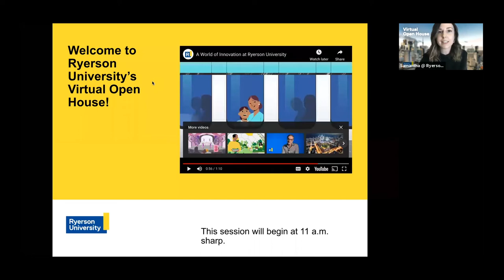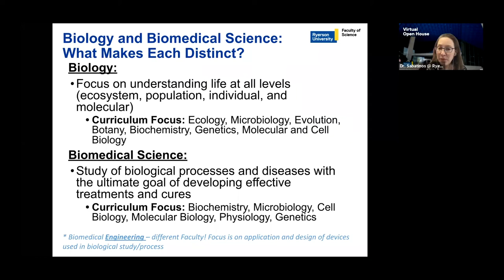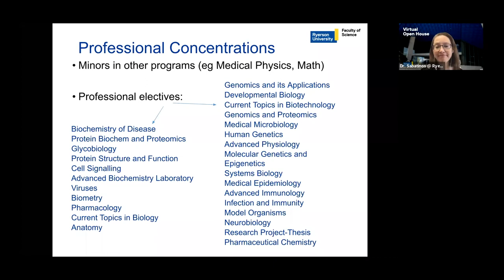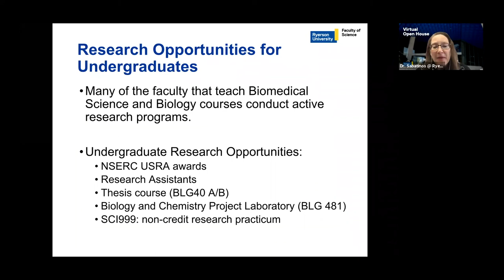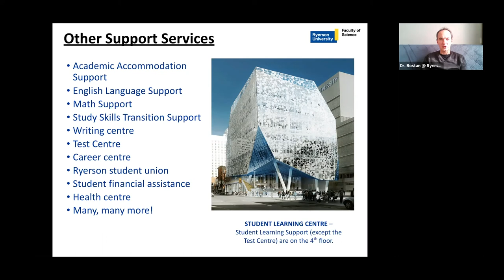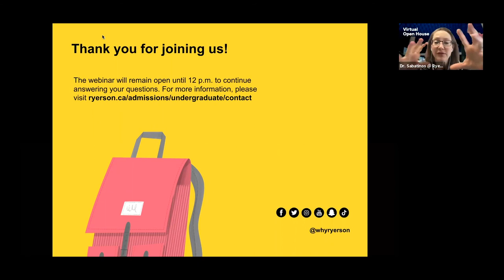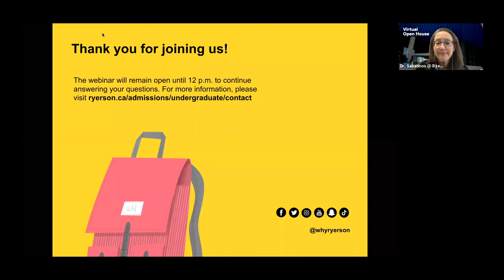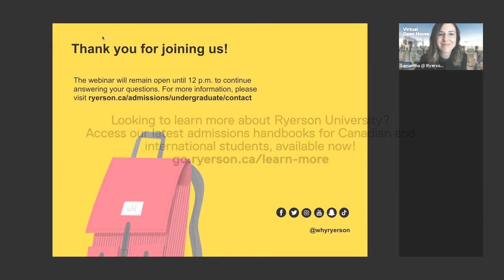Get to know: Biology & Biomedical Sciences (Virtual Open House)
Learn more about Ryerson, and access our admissions handbook:
Interested in studying the living things around you from cells to plants and animals? Fascinated by the principles of biology and how they relate to human health, medicine, or disease? Watch this session to find out more!